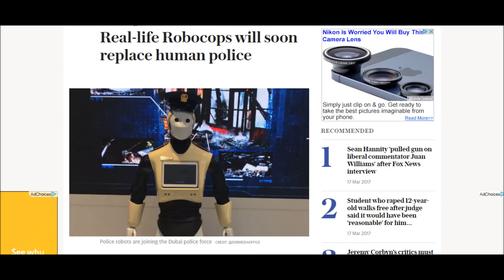Freeze! Real-lIfe Robocop is now a Reality!